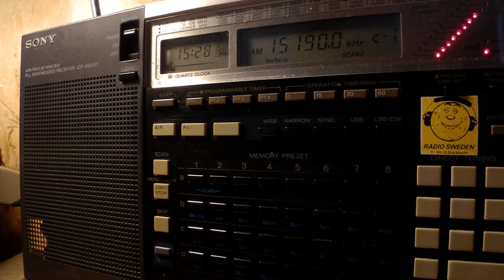04 06 2017 SPL relay Radio Sentec, The Word, The Cosmic Wave Eng,Ger to SoAs 1527 on 15190 Secretbod